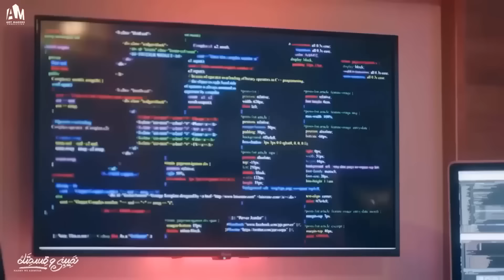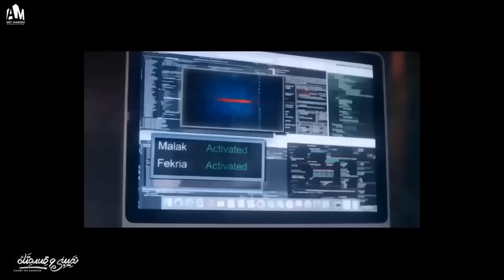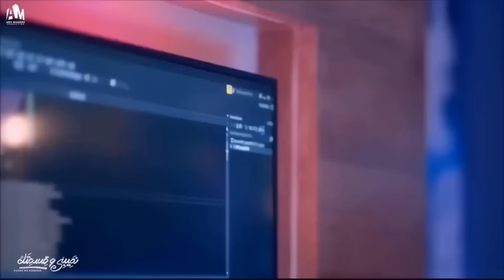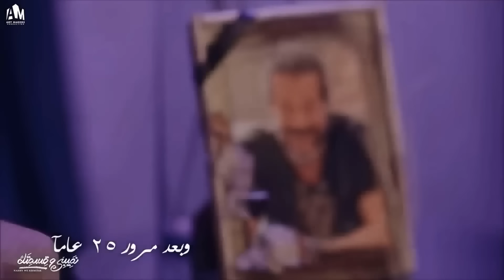حصرياً فيلم الإثارة الممنوع 2023 | فيلم صرخة الفراق | بطولة شريف سلامة - رانيا منصور